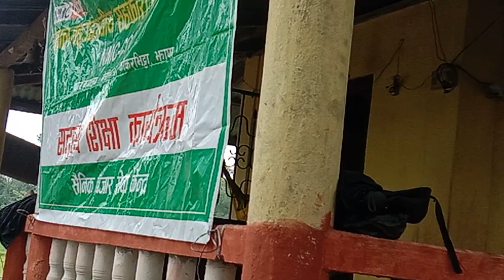November 11, 2022